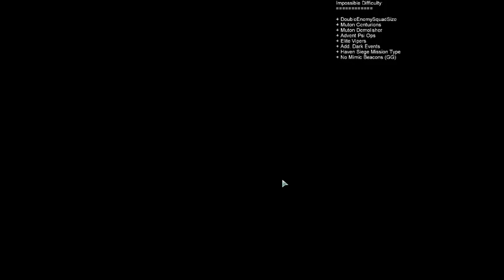XCOM2 - L/I - INSANE Difficulty S04 M26 [Supply Raid]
Greetings everyone, this is an our take on making XCOM2 even more difficult (I think we now have reached the upper limit of difficulty!). If you have finished a legendary run already and if you are looking for even more challenges, this might be the right place for you.

After successfully completing the LEGENDARY++ difficulty, which from the pure numbers it is 2 difficulty settings above the legendary game setting, we needed more - much more!

Therefore, let me introduce INSANE difficulty (which is probably LEGENDARY ) so four difficulty levels above the classic LEGENDARY difficulty.

For this run following parameters were used:

Difficulty: INSANE (LEGENDARY )
Mode: Ironman

a) Difficulty increase:
- DoubleEnemySquad (doubles the number of all aliens in every pod with the exception of the pod leader), overall that changes the average mision from 8 aliens to 15-16 aliens

- Muton Centurion (new unit, which is even tougher than the mutons)

- Muton Demolisher (new grenade-based unit, which is way stronger than the normal muton)

- ADVENT PSI Ops (new unit, which is utilizing psi much more, much tougher than the normal Advents)

- Elite Viper (new unit, which is presenting a viper, which is effectively threatening until the engame. Improved poison, grabs, aim and other abilities)

- Additional DarkEvents (ever wanted 5 sectopods per mission as an add-on, or did you want to give all enemies +health +hit and immunities, then this mod is for you)

- No Mimic Beacons (because yeah - lets just make it a bit more difficult)

- No adjustments on timers, squat-size, equipment, stats, you just have to deal with it :)  (aka Aliens will get all the buffs, XCOM stays exaclty the same)

b) Bugfixes:
- AWC Retroactive fix (to properly gain stats from the AWC)

- Smoke grenade fix (to add +defense when using smokes)

- Hazmat Vest fix (adjusts the item to now provide proper immunities)

c) Pure cosmetical display changes:
- Digital numbers (displays the health as numbers)
- Some extra outfits (purely graphical add-ons)

d) Mechanical Modifications
- Leader pack  (adds options to create a leader at the expense of resources and time)

- True Conceilment (a mod that gives you a flat -2 to all timers but allows you to keep the timer as long as you are conceiled

If you enjoy really really hard missions, this will be the right playlist for you. Lots and lots of enforced, hard, tough decisions and a high learning curve as well.